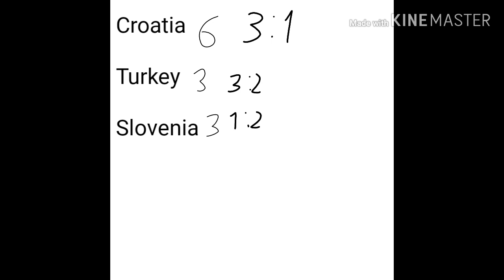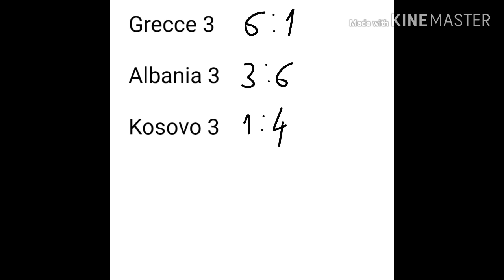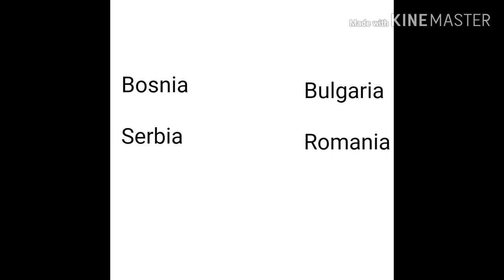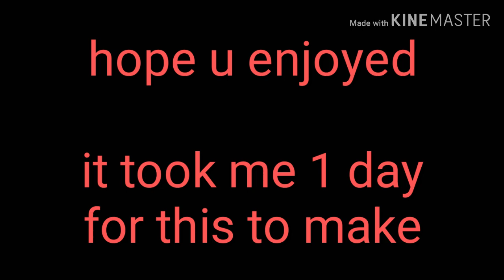Balkan Cup 2019 (Bad Edition)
Hi im EU Countryballer Im bad youtuber bye.